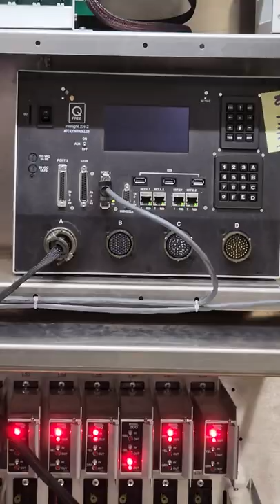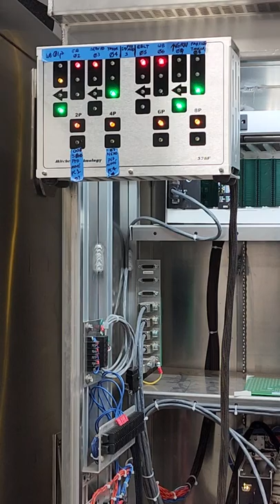DUKE & W TAYLOR RECONFIG - CABINET WORK